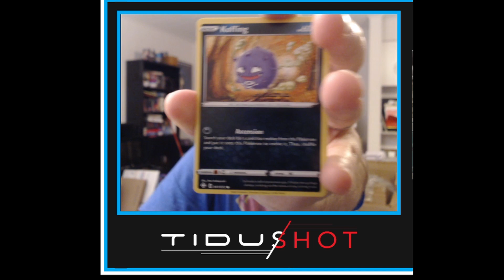Shining Fates - Shiny Charizard VMax Found! 🔥🔥🔥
Pulled from the second to last pack from an Eldegoss V Tin, we pulled the shiny VMax Charizard!

You can find me opening stuff live every other Monday

I also have my own Pokemon TCG Store!  If you live in the US or Canada, check out for all available items including sealed product, breaks, singles and more!